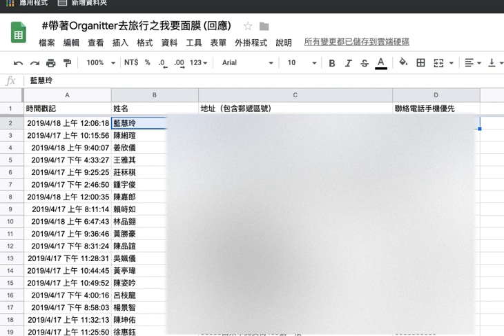帶著Organitter去旅行之我要面膜 一起面膜趴 抽獎紀錄 4/18